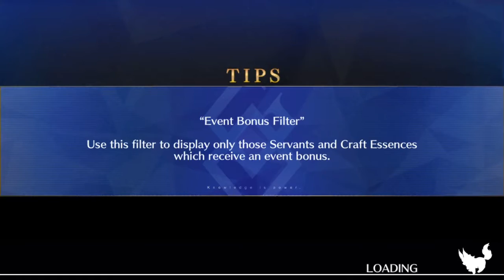Simpler Atalante and Arash Castle Town (Magatama) 3 turn comp [FGO NA]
Way simpler cheaper to deal with and more consistent in wave 2, but last wave is not as clean even with np3 Atalante.